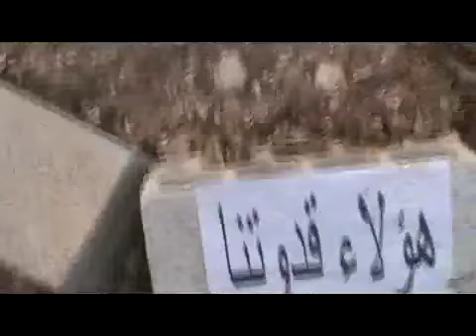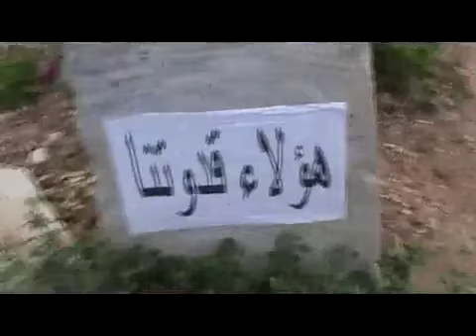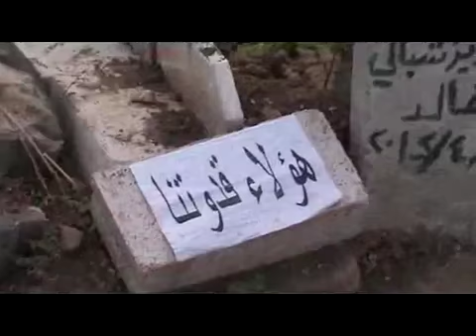24 5 Ar Rastan Homs أوغاريت الرستن حمص , الصلاة على أحد شهداء المجزرة ج6